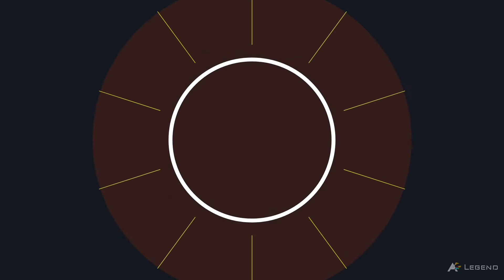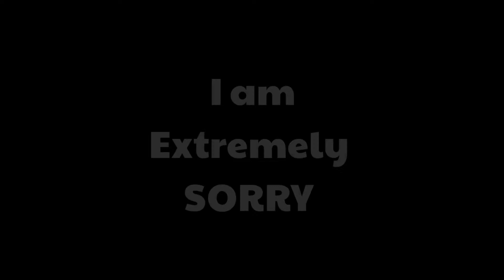What is resistivity class 10 ? Difference between resistance and resistivity | electricity | Part 10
"Demystifying Electrical Concepts: Resistivity and the Difference with Resistance | Class 10th Science Lessons

Welcome to our educational channel dedicated to making science accessible and exciting for class 10th students! In this engaging video, we unravel the mysteries of resistivity and shed light on the key distinctions between resistance and resistivity.

🔌 Unlocking the World of Resistivity: In this class 10th science lesson, we embark on an illuminating journey to discover the concept of resistivity. We'll explore how different materials offer varying degrees of resistance to the flow of electric current and uncover the scientific principles behind this intriguing phenomenon.

📐 Understanding the Difference: It's common to confuse resistance and resistivity, but fear not! In this video, we demystify these terms with clear explanations and relatable examples. You'll learn how resistance relates to the specific object or component, while resistivity is an inherent property of the material itself.

🧲 Engaging Lessons and Practical Examples: To ensure a solid grasp of these concepts, we provide interactive lessons with practical demonstrations and relatable examples. From the behavior of different materials to how resistivity affects electrical circuits, we cover it all to empower you with a comprehensive understanding.

🎓 Tailored for Class 10th Students: Designed specifically for class 10th students, this video aligns with your science curriculum and provides an essential foundation for future studies. Whether you're preparing for exams or simply expanding your scientific knowledge, this video is a must-watch!

Join us in this captivating science lesson as we unravel the mysteries of resistivity and differentiate between resistance and resistivity. Empower yourself with scientific knowledge and ace your class 10th science curriculum.

Let's embark on this scientific journey together and conquer the world of resistivity!